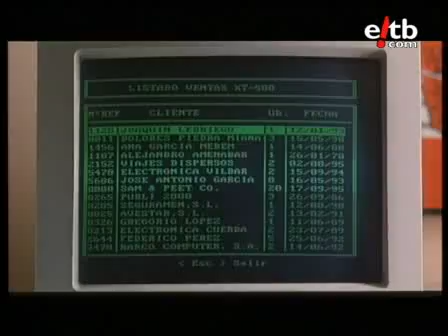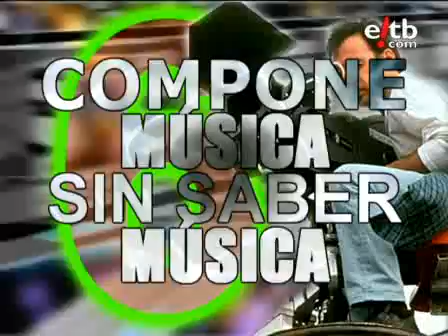Los 7 secretos de Amenabar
La Noche De... descubre los 7 secretos mejor guardados del cineasta Alejandro Amenabar